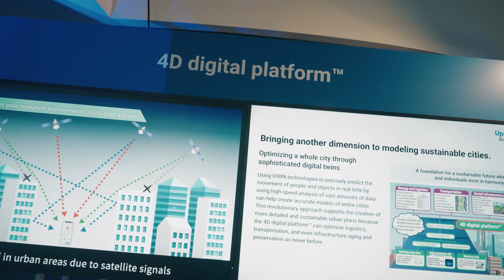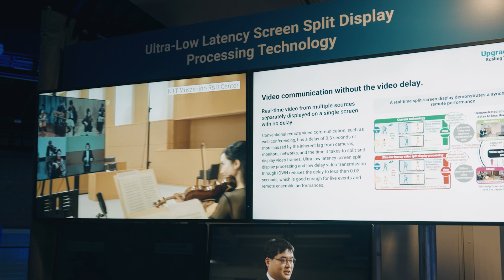Upgrade 2022 - the latest innovations of NTT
Discover some of the latest NTT innovations presented at the Upgrade 2023 event. An opportunity to know more about the work of our research and development labs: data centers in space, digital twins to enhance predictions, a remote-located symphony, or a new photonic chipset.